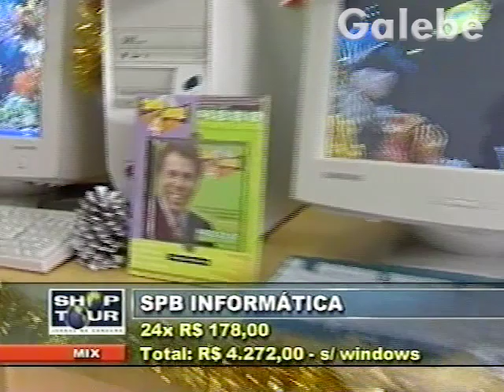SPB INFORMÁTICA JANE GALEBE 07 12 2001